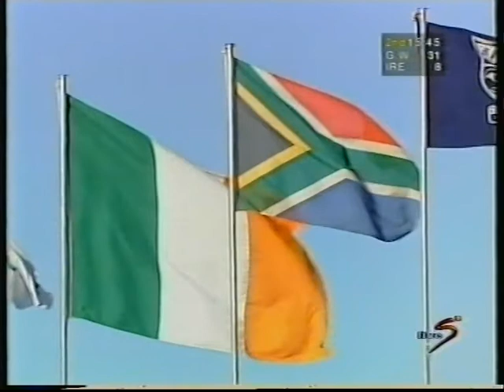1998 Griquas vs Ireland, Hoffe Park, Kimberley